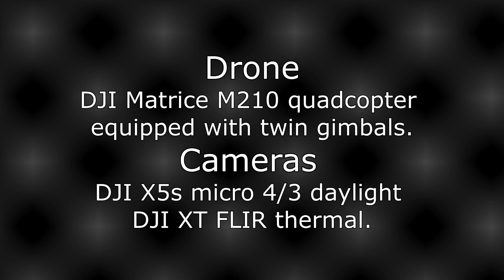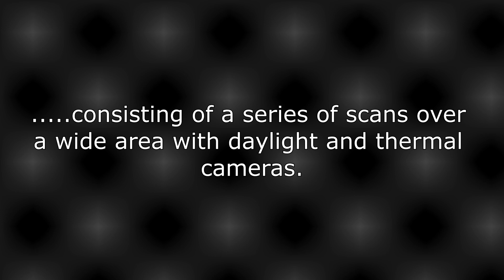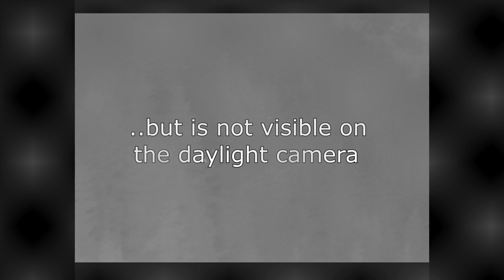DIT Ludlow Final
Deer Survey in Ludlow